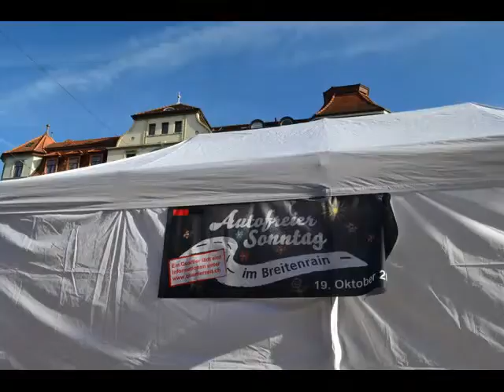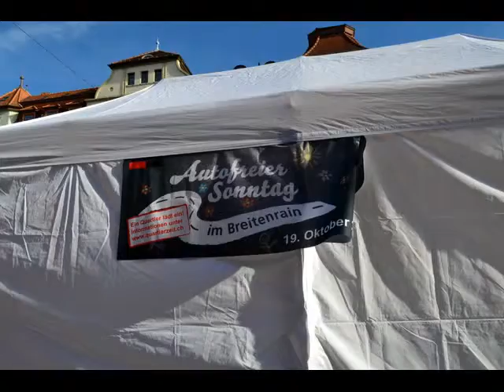Automoviles sin en BERNA. impresiones de un dia sin automoviles. 19 10 2014 hugo omar viggiano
Canton Berna, Suiza 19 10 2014
Una tarde sin automoviles le hace bien al planeta.
fotografias Hugo Omar Viggiano
Musica.Salinas.